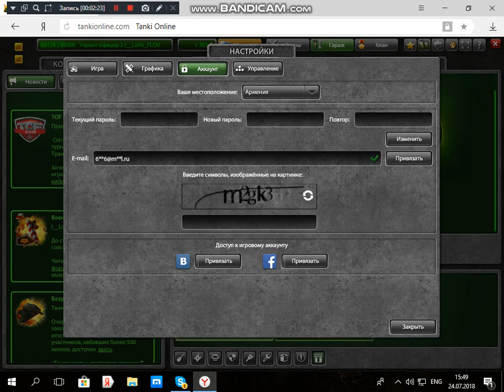Vacharumem im tanki online sayt@